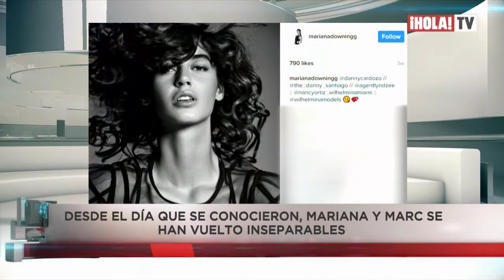Felices y enamorados: Marc Anthony y Mariana Downing oficializaron su relación | La Hora ¡HOLA!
El cantante y la modelo dominicana se mostraron por primera vez en público: ¡conoce todos los detalles de Mariana Downing, y cómo se conocieron!